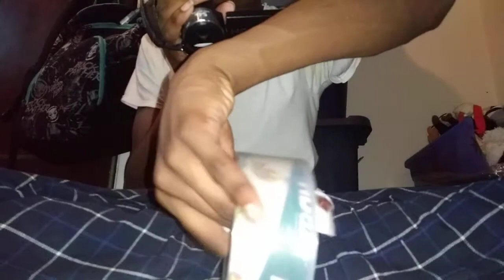The Making Of The Mailers (2017) with Jay Edwards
I Made a video of how I made The Mailers Movie